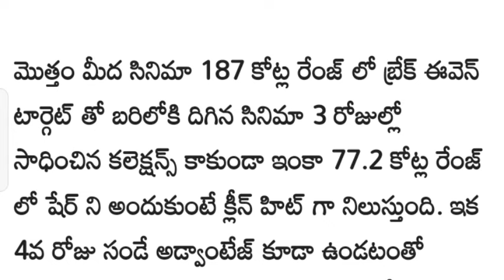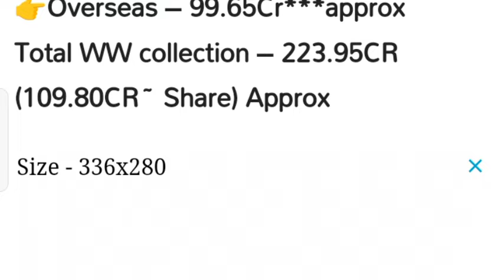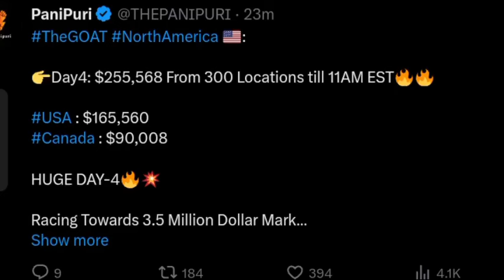GOAT MOVIE BOX OFFICE COLLECTION DAY 4 SUPERHIT START,THALAPTHY VIJAY,TAMIL MOVIE,300cr